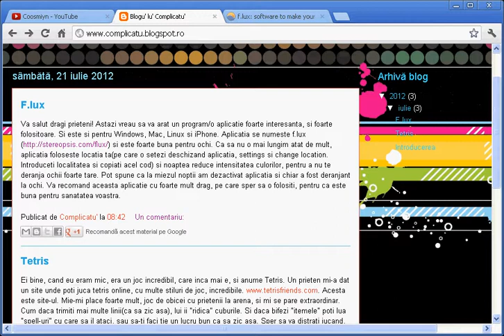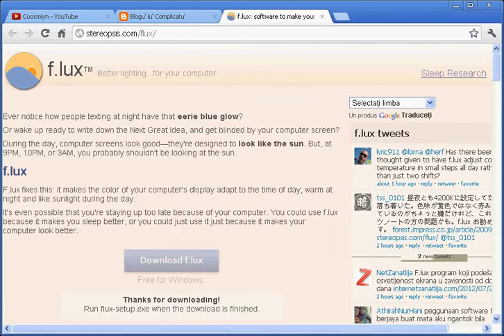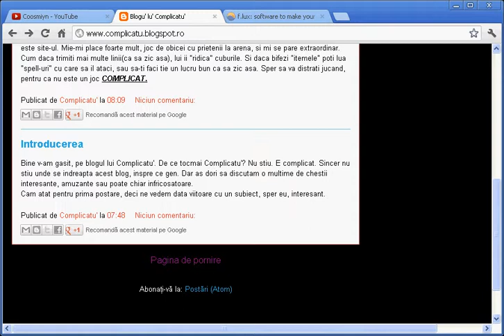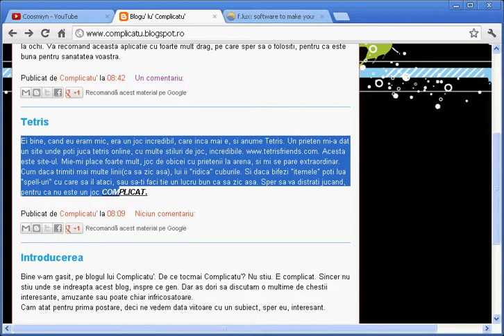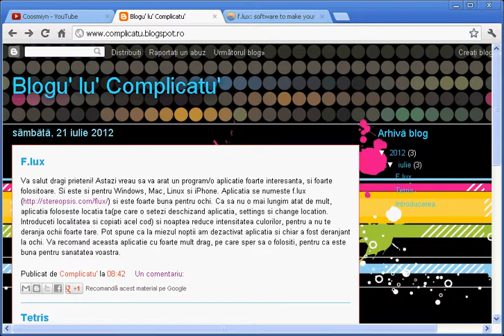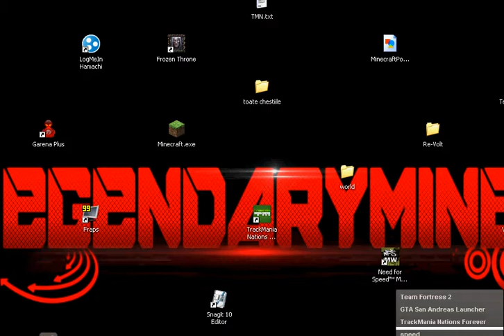[ ANUNT ] - Cosmin si Blogul lui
Apasa Like s-au te bantui :]
Daca vreti aplicatia si jocul intrati pe link-ul de mai sus :P